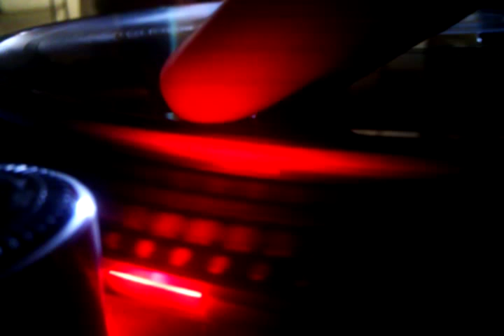[Technics MK5] problem : irregular rotation speed control with dots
HELP!
Est ce que quelqu'un sait si ce symptôme est normal? (la vitesse du plateau ne varie pas de façon linéaire quand je la ralenti ou l'accélère à la main, contrairement à quand j'utilise le pitch)
Est ce que kkun a ou a déjà eu une MK2/MK5 et peut me dire si ça lui fait la même chose ?
Le pitch est à 0, il est stable à 0, 3.3 et 6.4 (pas sur la mm ligne bien sûr)
Je dois savoir si je la garde ou pas.

I think the answer is "yes" but I'm not sure.
Does this irregular rotation is normal when I slow down the turntable without pitch fader.